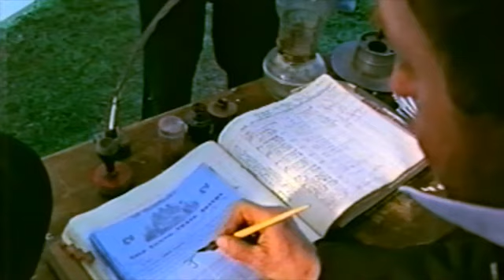QUEST FOR GOLD Discovery Channel Docos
Discovery Channel Docos Trailers Christopher Robin Collins Director DOP Editor